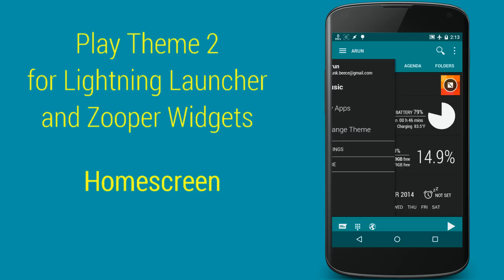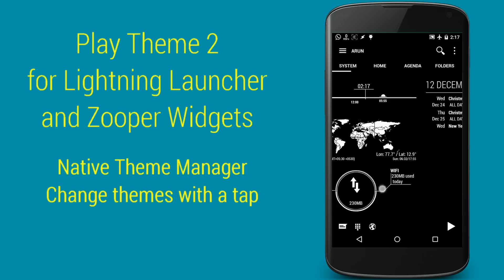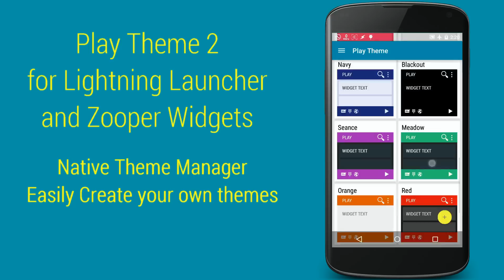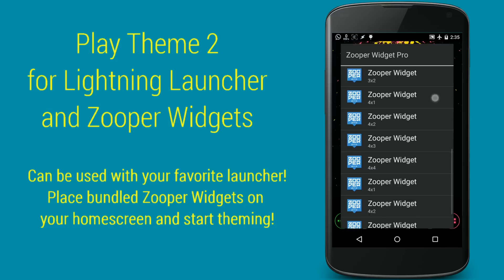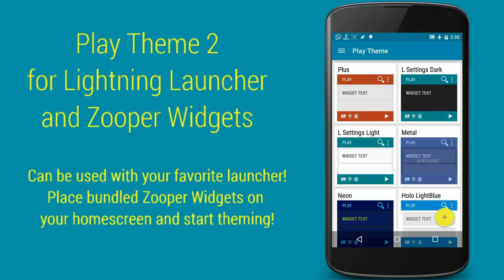Play Theme 2 for Zooper Widget and Lightning Launcher - with Theme manager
Customize your homescreen endlessly with the all new material design theme manager!

Easily create your own themes and apply them on the fly!

Completely built from ground up over version 1 to support multiple screen sizes and to reduce external app dependencies.

Theme manager can be used with any launcher provided you have zooper widgets!

All the work and its completely free with no ads. A rating or feedback will motivate me to further develop cool apps. :)